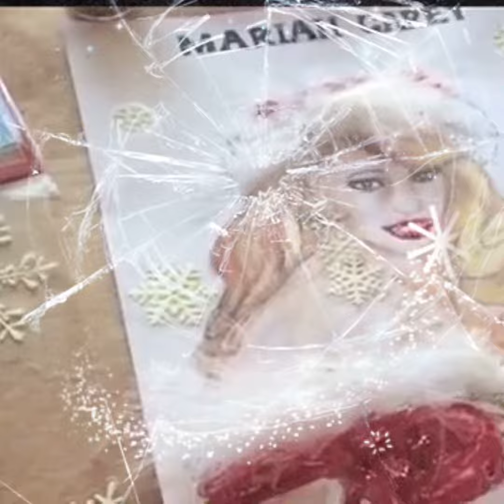Mariah Carey mariahcarey singer 3dart fastmotion art edited alliwantforchristmasisyou ❄️☃️